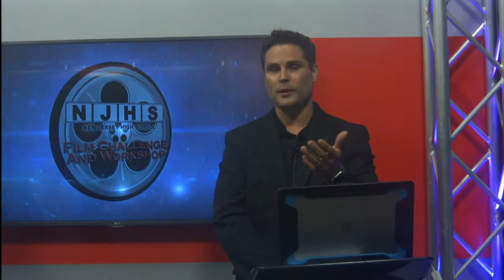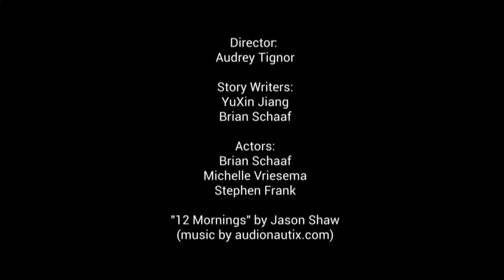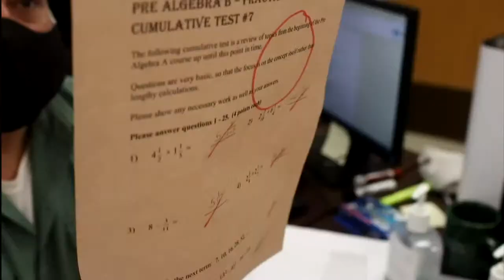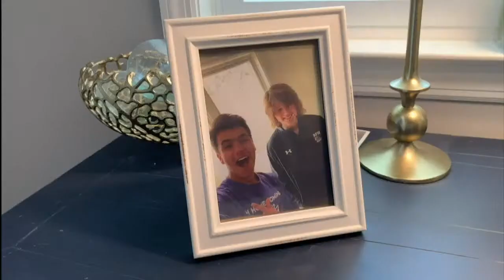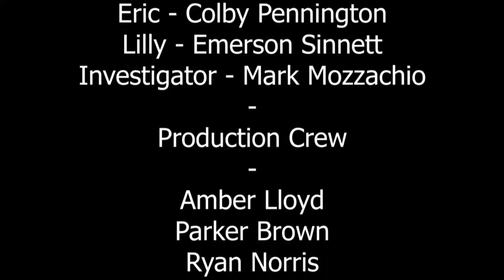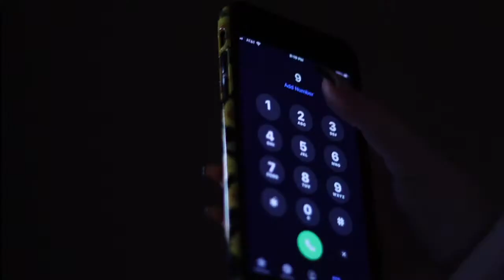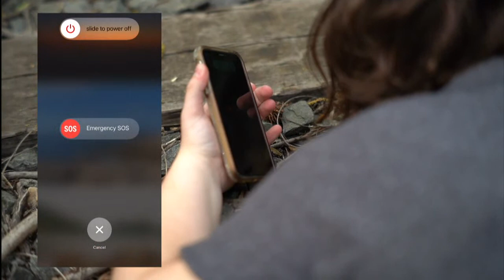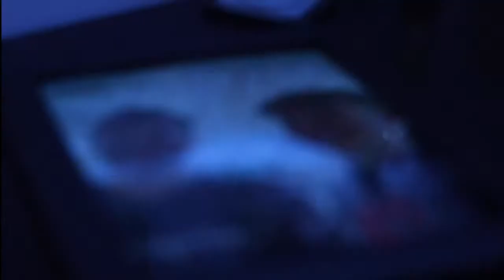2021 NJHS Film Challenge AWARDS & SCREENING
This is the awards portion of this year's NJHS Film Challenge